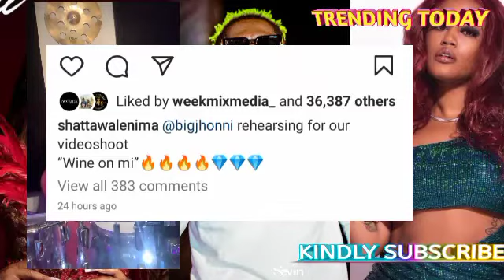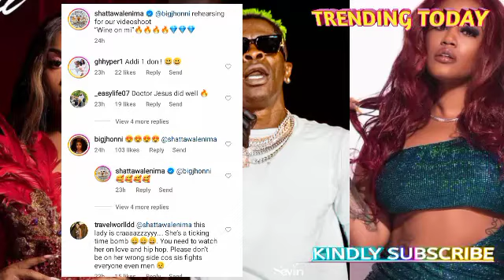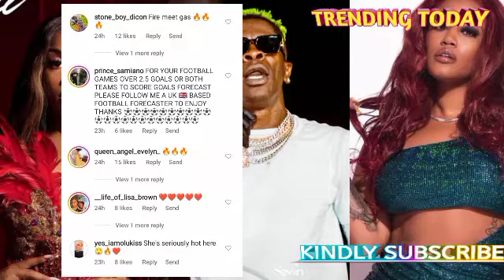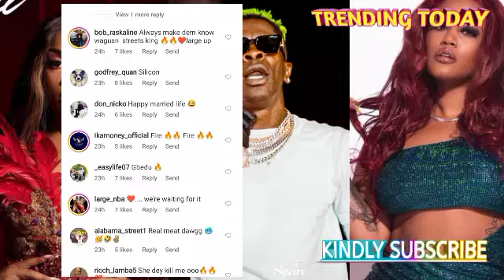Great; ShattaWale Features American Singer Bigjhonni On A Song Titled "Wine On Me".Another Banger🔥